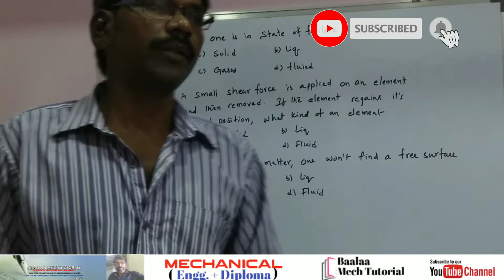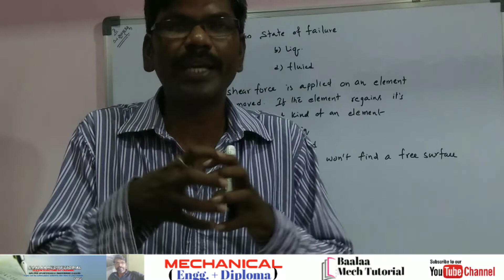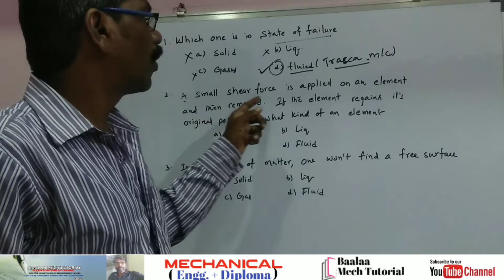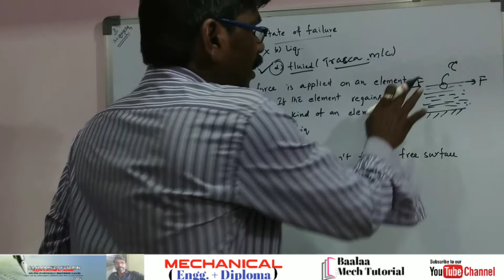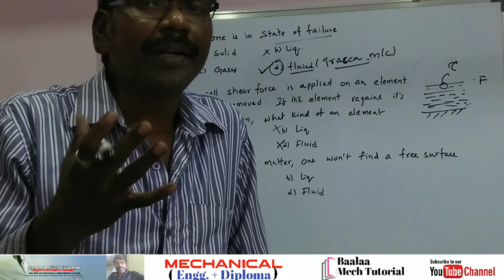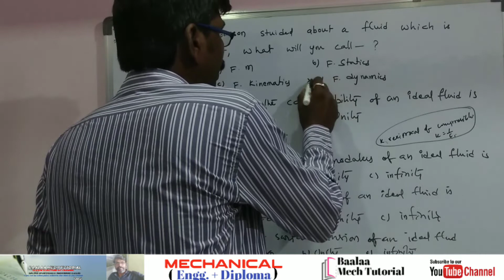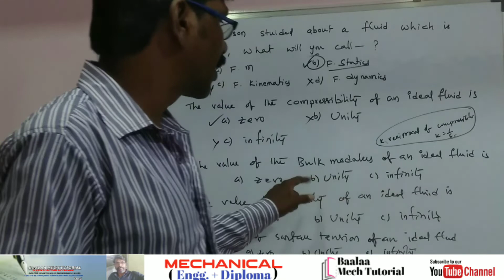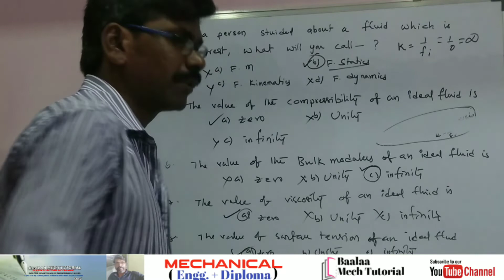AP ECET 2021 Exam Preparation Tips, e cet, e cet exam target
AP ECET 2021 Preparation Tips
1.Syllabus Analysis.
2.Management of Time.
3.Know Exam Pattern.
4.Previous Years Question Paper.
5.Mock Test & Good Study Material.
6.Revision & Short Notes.
7.Maintain Health.
       e-cet trics, ap ecet, apecet, how to crack e-cet in one week, ecet exam 2021, ecet trcis, ecet civil, ap ecet 2021, ecet tricks, ecet ranker, ecet topper, ecet in 2021, ecet videos, ecet telugu, E-cet preparation tips, how to read for e-cet, how to prepare for e-cet exam, baalaa telugu Lecture, e-cet guidenes, how to get good rank in e-cet, short period of e-cet preparation, long period preparation for e-cet, long period preparation,